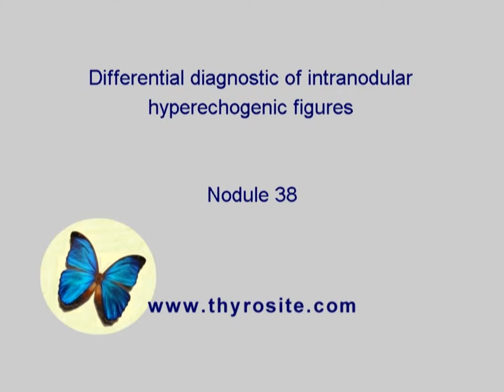Nodule 38 - study on intranodular hyperechogenic figures